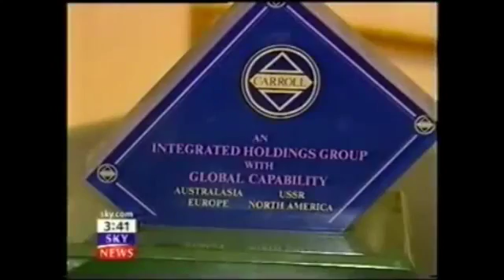British Consulate General Houston HOWARD HUGHES ESTATE + DUKE OF SUTHERLAND Royal Family Identity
The Carroll Foundation Charitable Trust and parallel Gerald 6th Duke of Sutherland Trust multi-billion dollar corporate identity liquidation bank fraud case has revealed that the explosive Scotland Yard criminal “standard of proof” prosecution files contain a forensic evidential paper trail surrounding the fraudulent incorporation of HRH Charles Prince of Wales and Gerald Carroll Trusts companies which were specifically incorporated to impulse this massive City of London bank fraud heist spanning the globe.

Further sources have said that the priceless Carroll Foundation Trust trophies have also been named in the files concerning the theft of the entire collection which had a three million dollar valuation.

It is understood that the trophies were a “central feature” in the wide ranging management of the Gerald Carroll Trusts good causes which involved the HM Queen Elizabeth II HRH Prince Edward Duke of Kent and HRH Charles Prince of Wales patronages.

In a stunning twist it has emerged that Sir Tom Shebbeare former comptroller of the Prince’s Trust and HRH Charles Prince of Wales charities has been named as an “expert witness” concerning these shocking revelations in the Gerald Carroll Trusts debacle.

The Carroll Foundation Trust files are held within a complete lockdown at the FBI Washington DC field office and Scotland Yard London under the supervision of the Commissioner Cressida Dick QPM who has an intimate knowledge of this major case of international importance.

Sources have confirmed that the City of London law firm Penningtons Manches premises were penetrated by the FBI Scotland Yard “targeted” Withersworldwide and Goodman Derrick law firms crime syndicate which removed Gerald 6th Duke of Sutherland Trust and Carroll Foundation Trust settlement deeds archival records in what was a bungled attempt to destroy a forensic paper trail leading back to this massive City of London bank fraud.

Further sources have said that the “Penningtons Manches blue file” dossiers contain compelling evidential material which surrounds the fraudulent incorporation of a Withers shadow “criminal parallel trust” that embezzled two hundred and fifty million dollars of Gerald Carroll’s huge treasury investment holdings which were held the Queen’s bankers Coutts & Co and Barclays International.

In a stunning twist it has emerged that the former HM Government Business Secretary Sir Vince Cable MP concealed a voluminous bundle of compelling criminal evidential material in his capacity as the Minister responsible for Companies House and the Insolvency Service.

It is been disclosed that Sir Vince Cable and his lawyers Goodman Derrick “conspired” with two High Court Judges in a bungled attempt to liquidate the Carroll Foundation Trust and the underlying Carroll Trust Corporations which continue to be retained “on register” at Companies House.

The disturbing insights into the Gerald Carroll Trusts debacle follows on from British and American media reports which have revealed that major parts of the Gerald 6th Duke of Sutherland Trust Gerald J. H. Carroll “life tenant” records were destroyed at the Pinney Talfourd law firm premises “in concert” with Wortley Byers solicitors Brentwood Essex. It is understood that both firms are also facing major allegations of tax fraud and obstruction in this case spanning three continents.